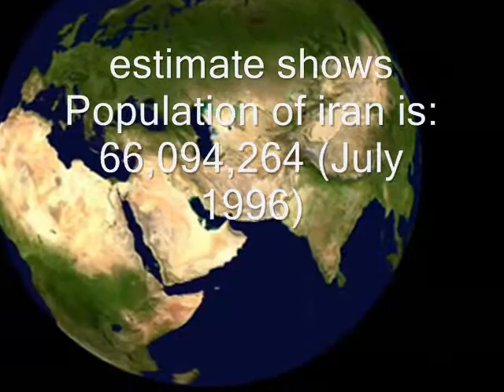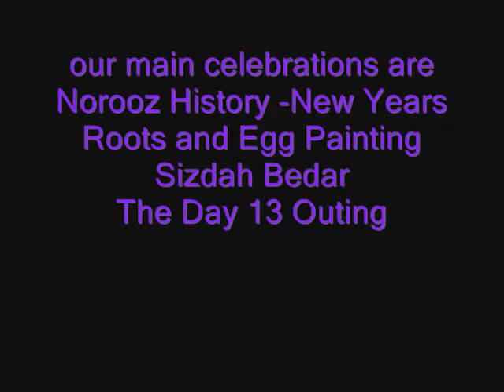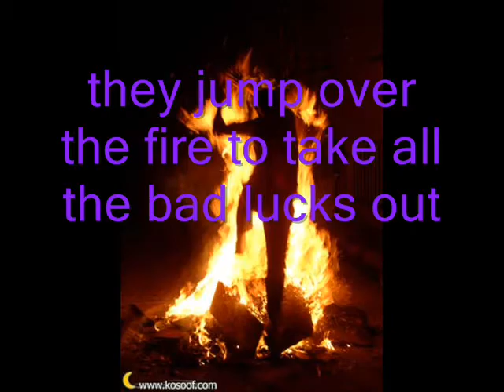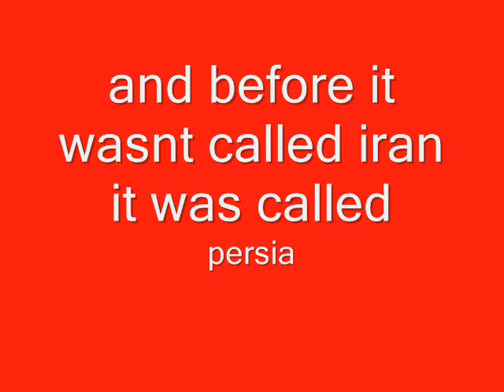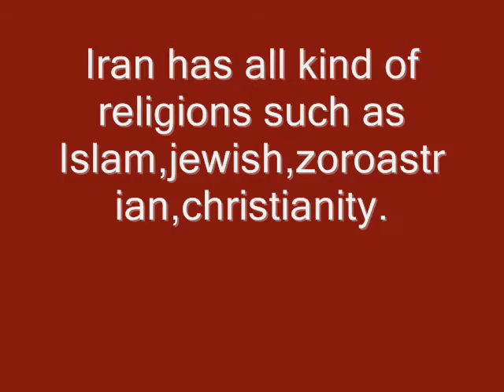my project about iran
iran meanings ali karimi, persian food,cat,histroy,ali deai,persian, music, norooz , hossein rezazadeh popular things and population of iran ,national anthem. I had to present in school.